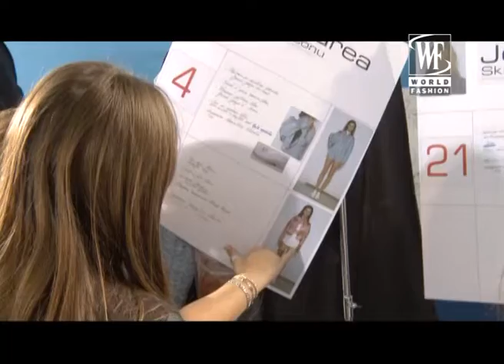Barbara Bui Spring-Summer 2014. Backstage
World Fashion Channel is an international TV channel on fashion and lifestyle, broadcasting 24/7 all over the world with a potential audience of 2.5 billion viewers.
World Fashion Channel features fashion shows, trends, fashion events, designer career stories, celebrity style reports, backstage happenings, top models' portfolios, retro fashion returns.